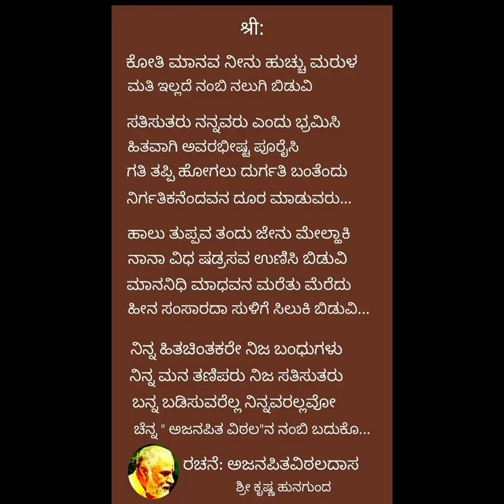ಕೋತಿ ಮಾನವ ನೀನು..ಅಜನಪಿತವಿಠಲದಾಸರ ರಚನೆ.ಗಾಯನ: ಶ್ರೀಮತಿ ಸುಧಾ ಗಡಿಯಾರ